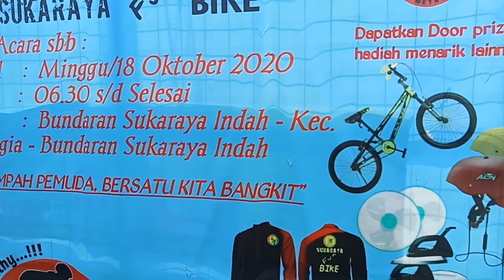Pengundian Grand Prize | Sukaraya Funbike